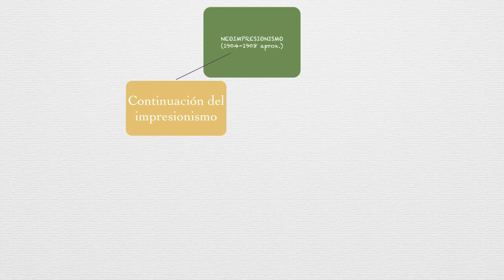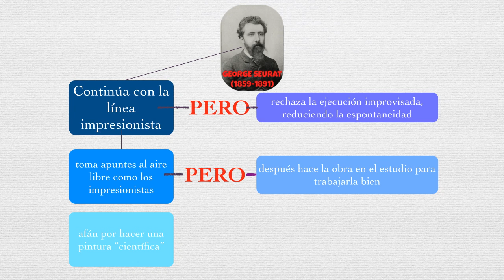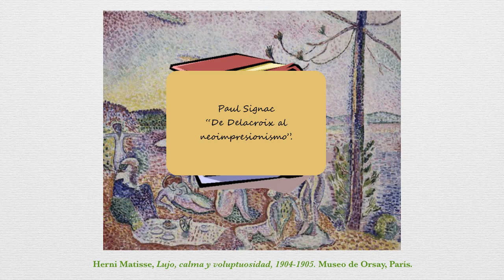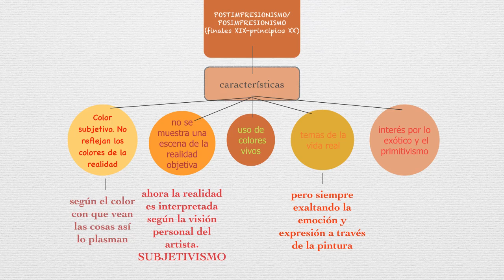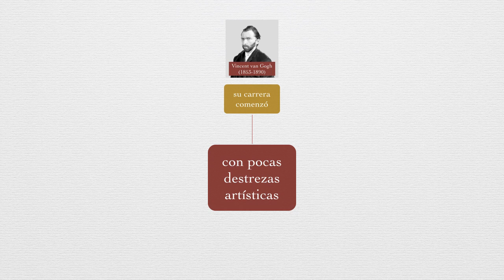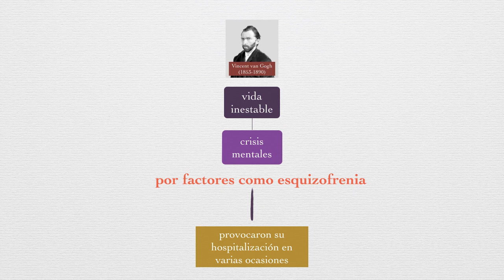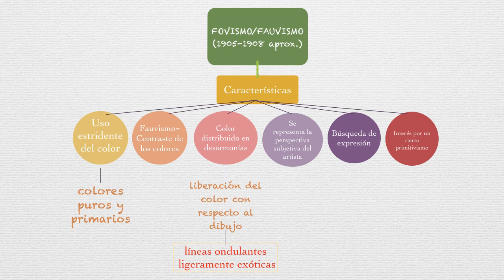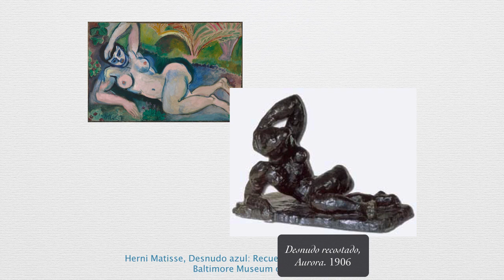Hªdel Arte. El comienzo de las Vanguardias: Neoimpresionismo, Postimpresionismo, Fauvismo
VÍDEO REALIZADO POR LA PROFESORA ROSA CODINA PRIETO